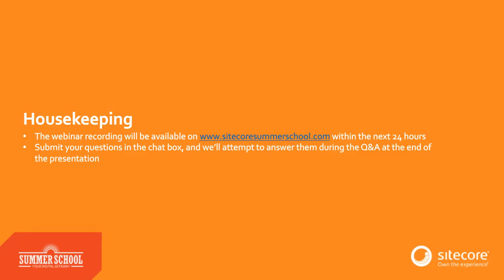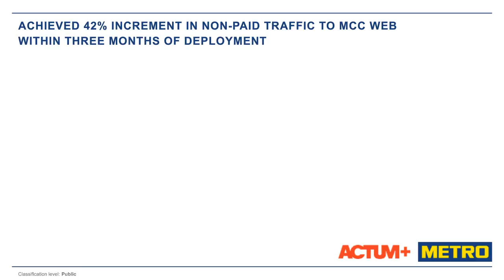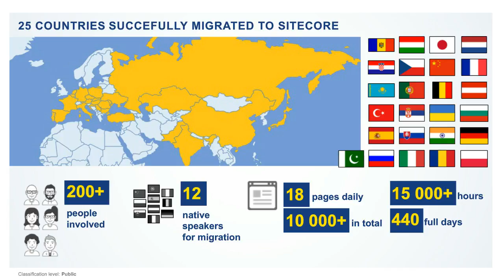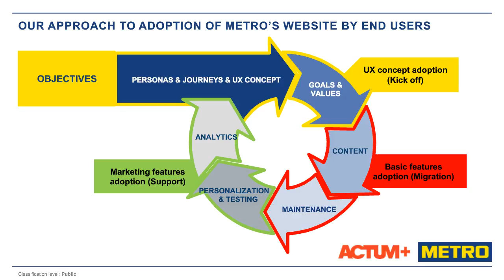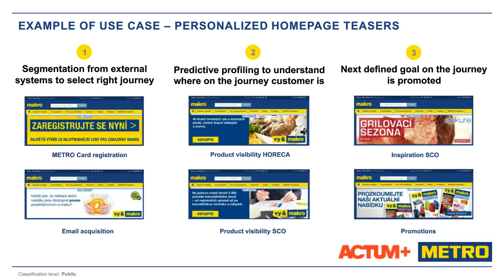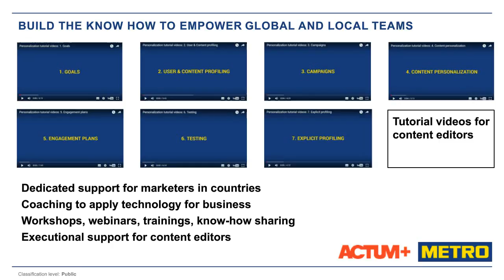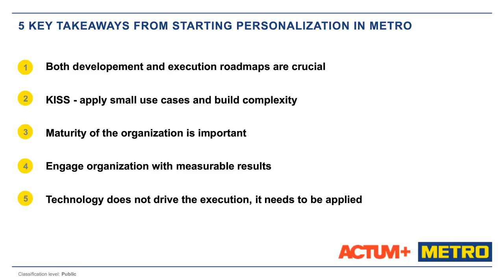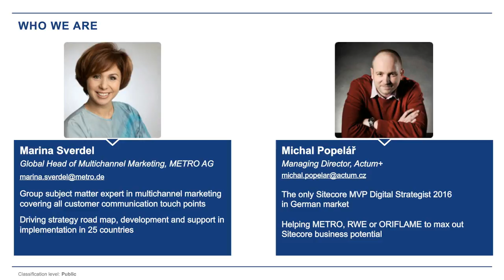ACTUM Lectures: How METRO Cash & Carry delivers great personalized customer experiences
This video is not a commercial presentation of any ACTUM Digital product or service. It is a record of internal knowledge, which we would like to share with employees and community.

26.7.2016 Sitecore summer school: Marina Sverdel (METRO Cast & Carry) and Michal Popelář

Together, ACTUM+ and our client international wholesaler METRO Cast & Carry, we will present how we have activated advanced marketing features, personalization, marketing automation, and campaign management for omnichannel consistency.  It is the largest and most complicated implementation of Sitecore in Germany.  25 METRO countries and 200 local content editors are working daily with Sitecore, from China, Japan, and Russia, to Germany, Poland, France and Portugal.  More than 15 million visits are generated monthly across all METRO websites.  Our main goal is to provide a relevant personalized customer experience for all METRO customer target groups.